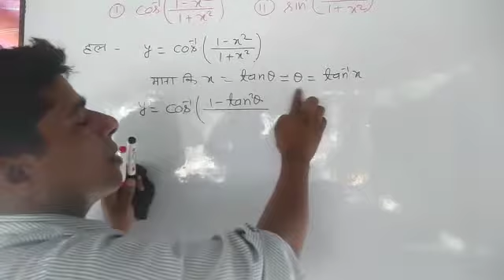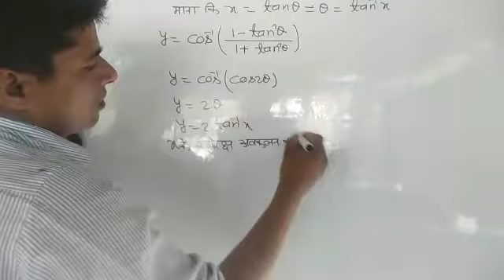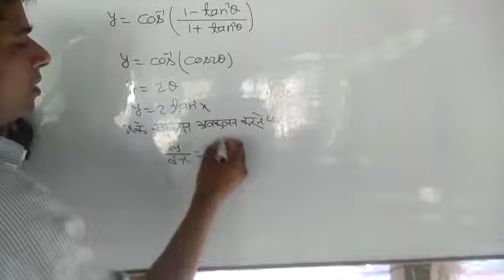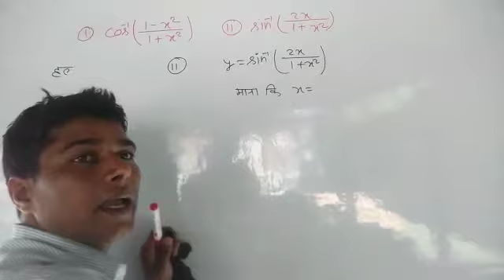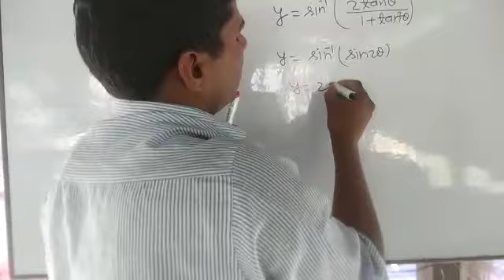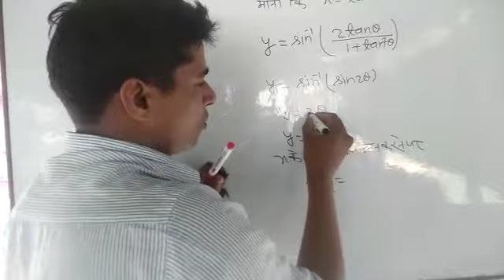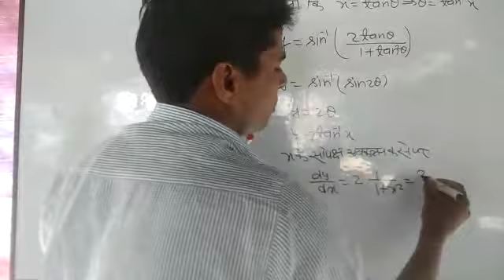गणित|| कक्षा-12# प्रतिस्थापन के माध्यम से अवकलन-पार्ट-2